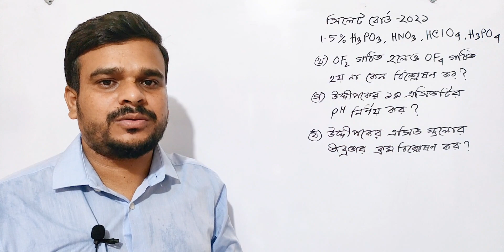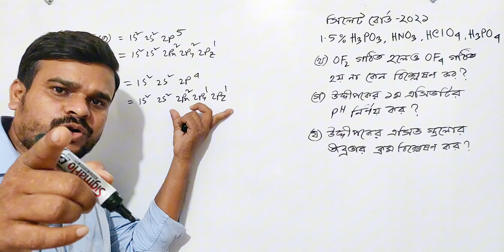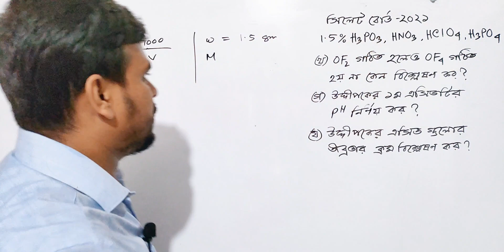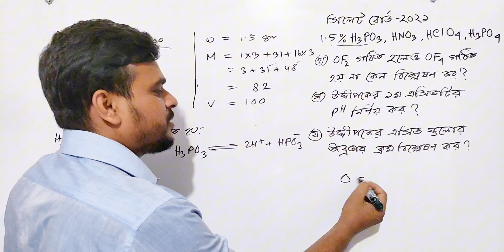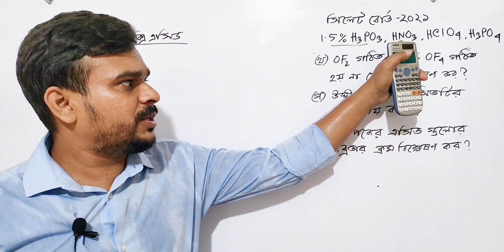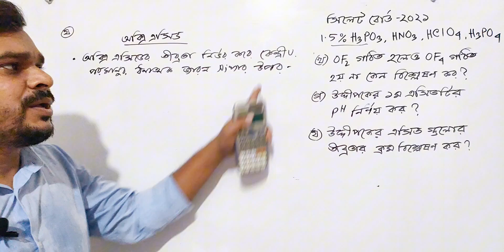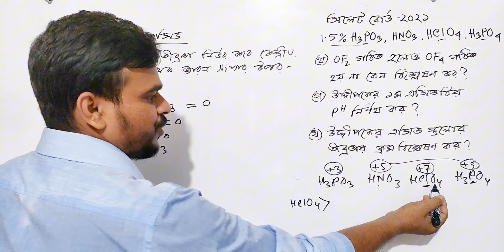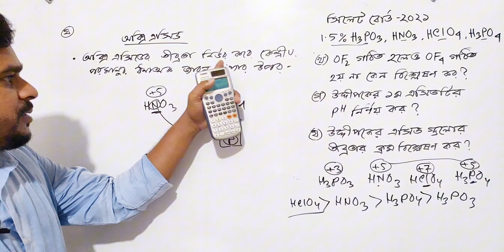রাসায়নিক পরিবর্তন সিলেট বোর্ড -২০২১ || pH নির্ণয়